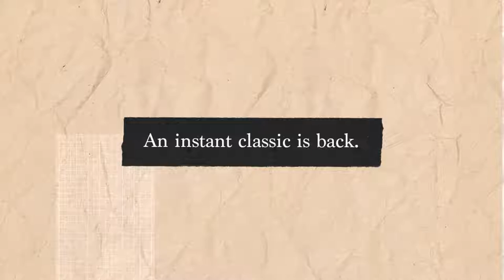CLASSIC LEATHER 1983 VINTAGE SHOESCLASSIC LEATHER SHOES BACK FROM THE '80S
Lace up a look as close to the original as possible. We faithfully re-created this old-school pair of Reebok Classic Leather shoes just for you. They drip with OG details like a vintage terry lining, a French-bound heel binding and the original textured, buffed midsole. But it doesn't stop there. The tongue label and taffeta woven labels are straight from the vaults. And it's all finished with a soft leather upper backed with nylon.SS..